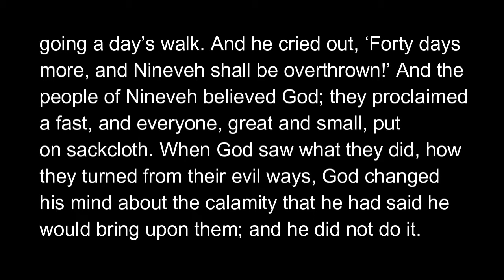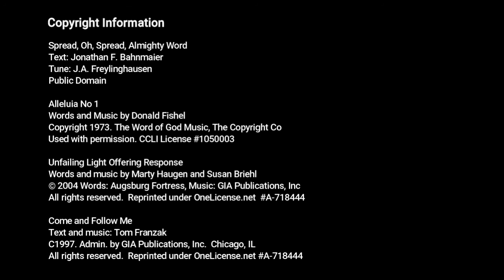January 24th 2021 Worship Service